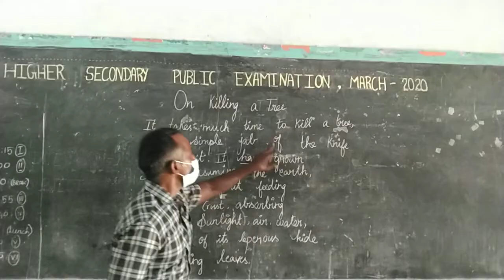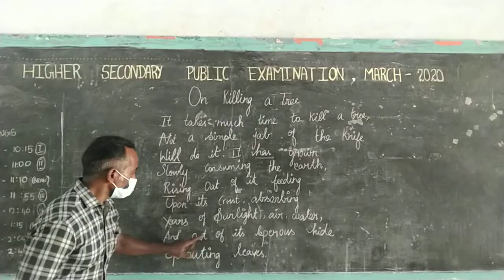On Killing a Tree | Poem | Arsell Udhayakumar